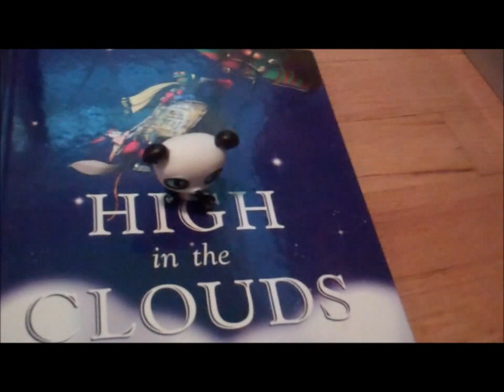High In The Clouds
Based on a book by: Paul McCartney,Geoff Dunbar, and Philip Ardagh.